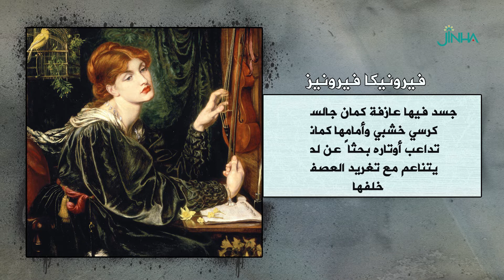لوحة فيرونيكا فيرونيز